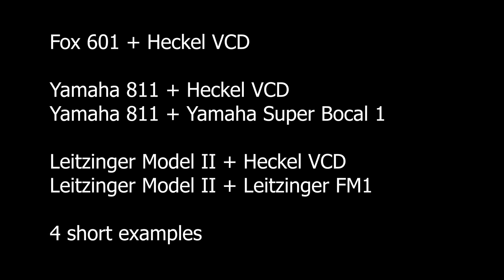Fox 601/Yamaha 811/Leitzinger Model II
Side-by-side comparison of these instruments.  Upon the recommendation of several bassoonists, I also paired my Heckel VCD with each instrument in an effort to maintain my "set-up" and discern differences in tone, response, intonation.  Be sure you listen with earbuds in or on quality speakers.  The recording quality is high enough to hear differences but not on smartphone speakers.